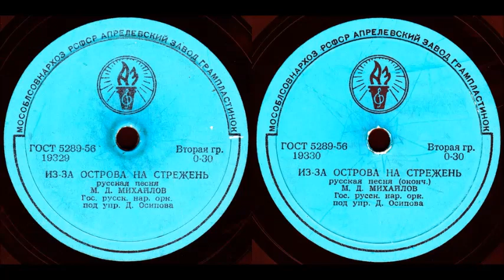ИЗ-ЗА ОСТРОВА НА СТРЕЖЕНЬ русская песня исп. М. Д. МИХАЙЛОВ грампластинка записи 19329/19330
ИЗ-ЗА ОСТРОВА НА СТРЕЖЕНЬ русская песня М. Д. МИХАЙЛОВ Гос. русск. нар. орк. под упр. Дмитрия Осипова
Оцифровка грампластинки 78 об/мин записи номер 19329/19330 формат Гранд (25см)